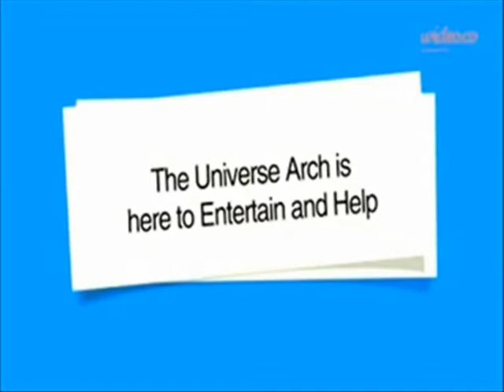Crysis 2 [Ep.6] - T-T-TANK LEVEL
This episode I finally find a Tank. Enough said.